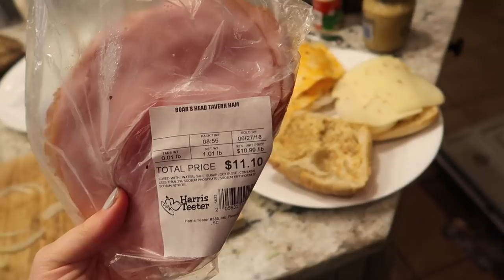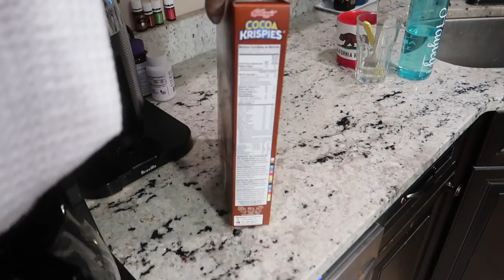WE'RE GETTING A MINI VAN | MOM VLOG | Hayley Paige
Get $150 off your Lull with my discount until July 9th! Here is your link for $150 off

What's mentioned.

PANINI MAKER

NESPRESSO PODS

ANNABELLE’S MAGICAL CUP THAT NEVER SPILLS

CAMERA I USE TO VLOG

CAMERA/LENS I USE FOR SIT DOWNS